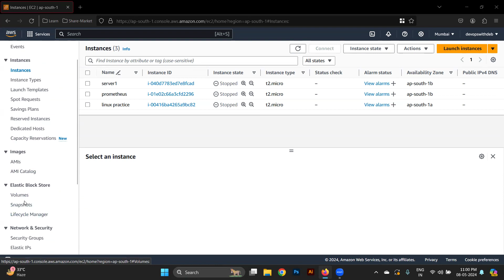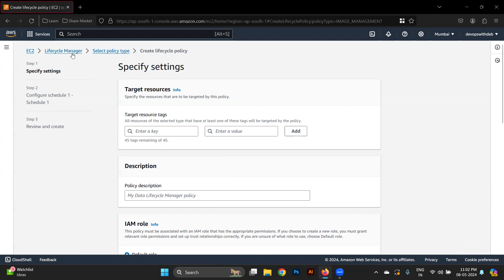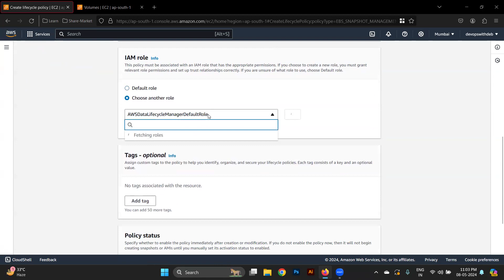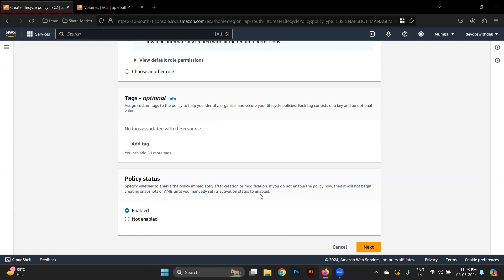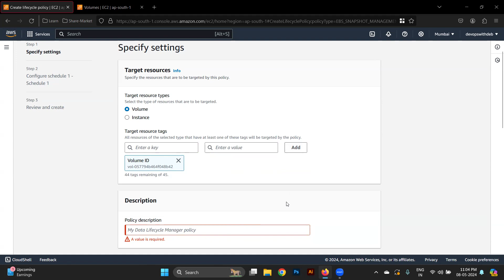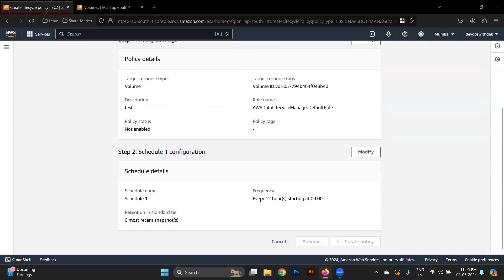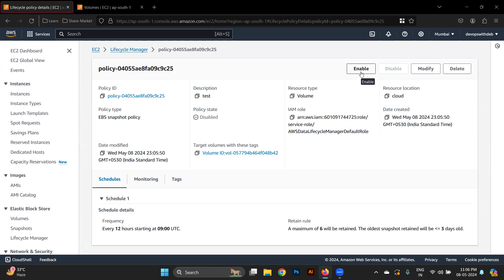AWS Tutorials - 24 - AWS Life Cycle Manager | AWS Deep Dive (AWS in Hindi)